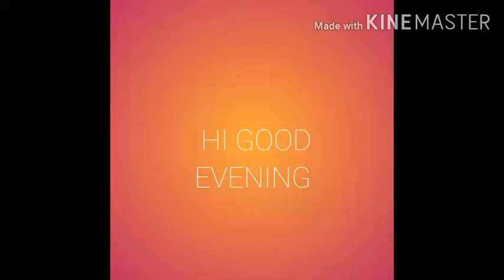How to remove maru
How to remove maru in an easiest way in home itself and its tips